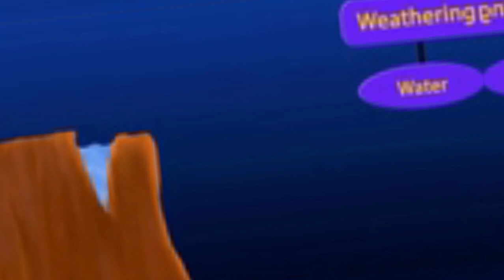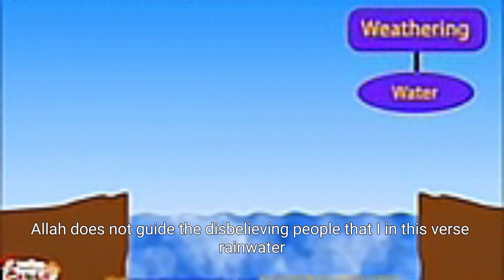Miracle of Allah 48